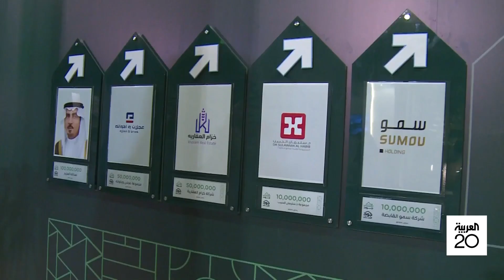نشرة الرابعة | السعودية.. "جود الإسكان" توفر السكن لأكثر من 36 ألف أسرة محتاجة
تمثل منصة جود الإسكان مثالا حقيقيا لجهود التكافل الاجتماعي في السعودية .. حيث وفرت أكثر من ٣٦ ألف مسكن لعوائل كانت تعاني بسبب عدم تملك مسكن